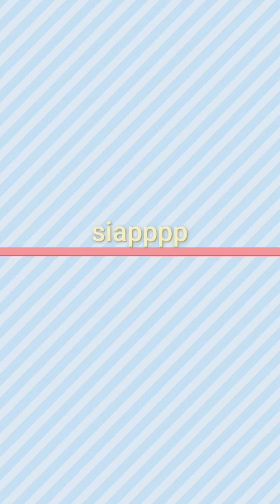Kek buah kukus by Linda Esa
Video seterusnya akan di upload,. Stay tune sebb banyak lagi menu yang istimewa🥰